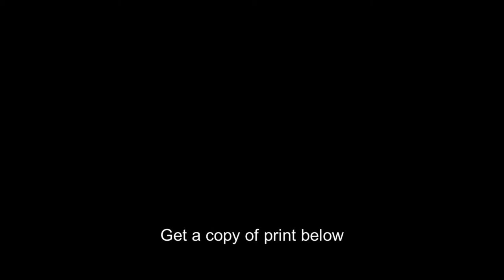Warszawa,Warsaw,Poland,Mermaids,Tourist Trade,Saxon Palace,Garden,Fountain